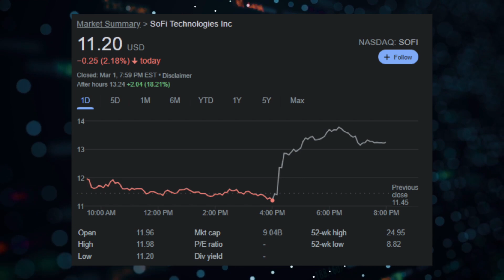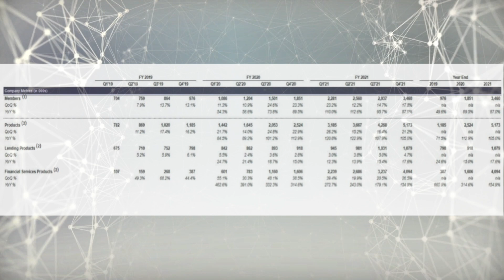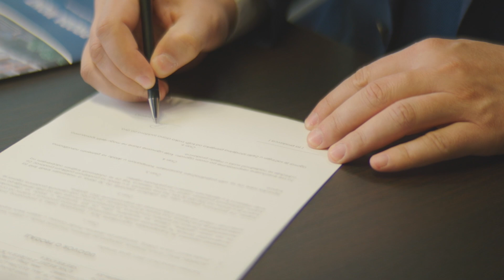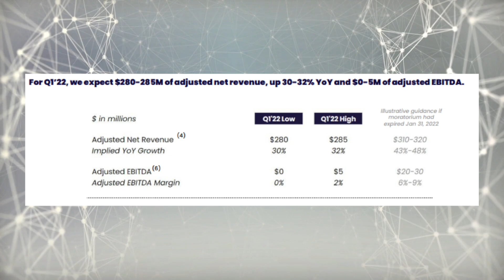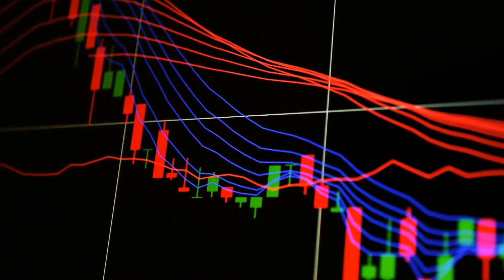SoFi Stock: The Path To VICTORY [Q4 Earnings Deep Dive!]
Sofi Stock led by Anthony Noto has had a legendary 2021, one of the most anticipated quarters for Sofi Stock news today, however, is Sofi Stock's Q4 Earnings which was just announced fairly recently. In this video, we go over Sofi's Q4 Earnings & look at what Anthony Noto had to say during the conference call. Sofi's future looks very bright and we can't wait to see what this fintech company has in store for the future!  Tune in as we dive deep into Sofi's Q4 Earnings to see what this all means and go over the numbers of what we think is super important which you might have missed. If you like this type of content then don't forget to SMASH that like button for the Youtube algorithm, on this channel we cover all things Sofi/Sofi Stock from Sofi Fundamental Analysis to Sofi Stock Breaking News. We cover it all here!

TIMESTAMPS:
00:00 Is SoFi Still A Buy?
00:18 Video Overview
00:29 Welcome To Wealth Gambit
00:43 Join Our SoFi Investor Facebook Group
00:53 We're Not Financial Advisors
01:03 Member Growth
01:16 SoFI's Goal To Become A Household Brand
01:34 Products And Lending Are Up From Last Year
02:00 Galileo Reaches 100 Million Accounts in Q4 2021
02:10 Comment "Still Buying SoFi" If You Think This Is A Good Price
02:20 SoFi Hits 984.9 Million GAAP Net Revenue 2021
02:33 1B Adjusted Net Revenue And Breaks Previous EBITDA Record
02:50 Increase From Last Year
03:02 SoFi Bank
03:20 SoFi 2022 Guidance
03:45 Anthony Noto Clip From Q4 2022 Call
05:34 SoFi Gearing Up To Be Ultimate One Stop Shop
05:52 Let Us Know Your Comments Down Below